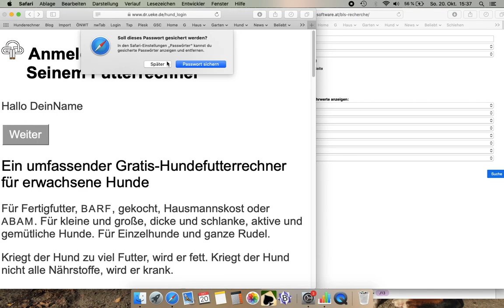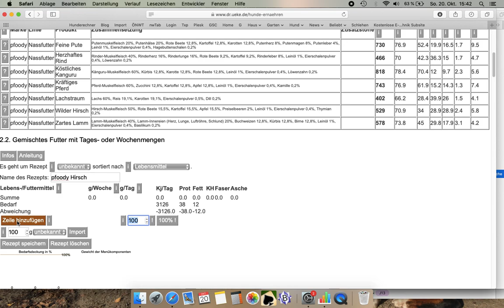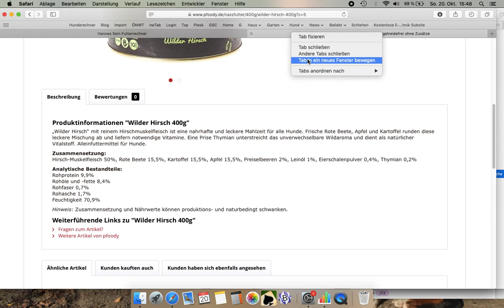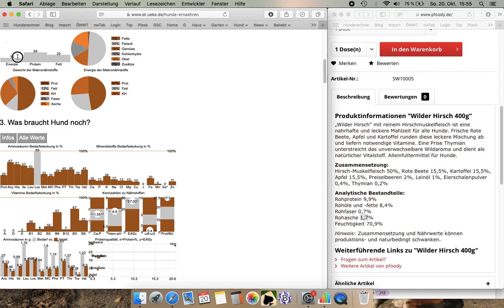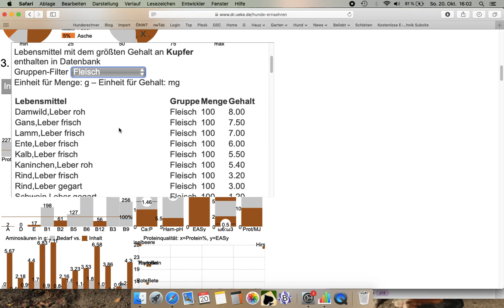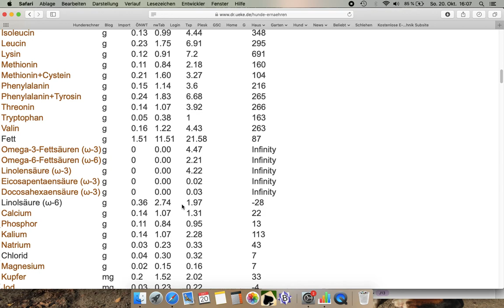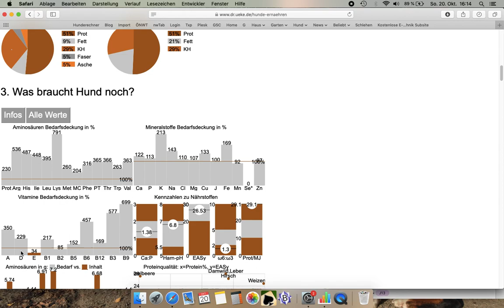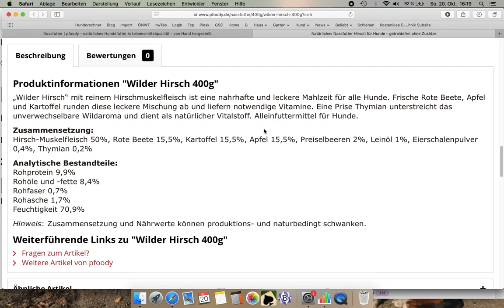Rationsüberprüfung mit Hannes Seinem Futterrechner am Beispiel pfoody "Wilder Hirsch"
Anleitung: Schritt für Schritt zu einem bedarfsdeckenden Futterplan für Hunde mit Hannes seinem Futterrechner - am Beispiel eines nicht bedarfsdeckenden als Alleinfuttermittel deklarierten Dosenfutters.

Nachtrag zum Film:
Mit der Leber kommen natürlich auch Vitamin A und jede Menge B-Vitamine in die Dose, habe ich einfach vergessen zu erwähnen.